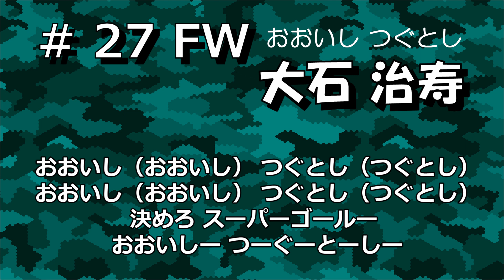#27 FW 大石 治寿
おおいし（おおいし） つぐとし（つぐとし）
決めろ スーパーゴールー おおいしー つーぐーとーしー